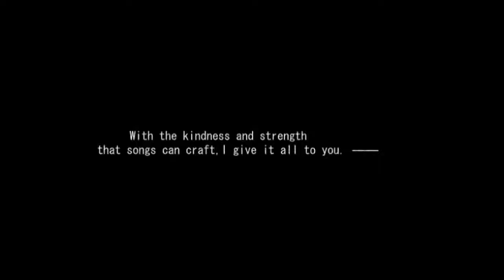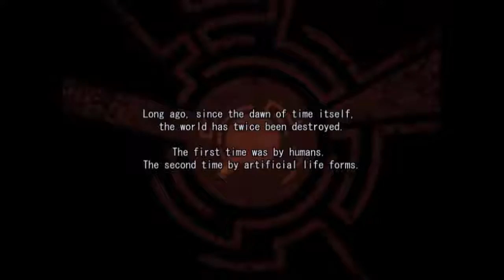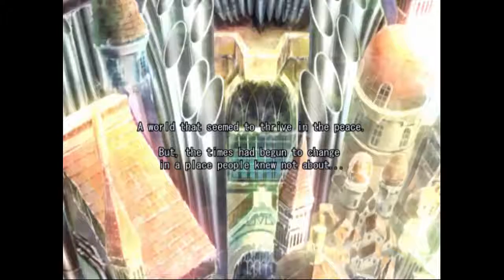Let's Play - Ar Tonelico [Blind] , Part 1 : Let the Symphony begin!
After really liking the third game, i thought why not try out the first one. So far, im into it. Lets see where this goes.